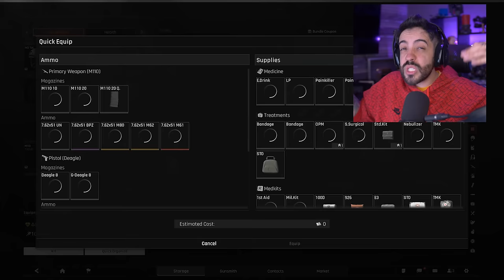ONCE HUMAN 40 HORAS DEPOIS...O QUE FAZER NO ENDGAME?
ONCE HUMAN DEPOIS DE 40 HORAS E SIGO ME SURPREENDENDO!

Jogue Arena Breakout Mobile e prepare-se para os próximos mapas de PC. Desfrute de tiroteios de alta qualidade em Kamona a qualquer hora e em qualquer lugar. Baixe agora no Google Play e na App Store para obter vantagens exclusivas para jogadores de PC!

- Validade limitada